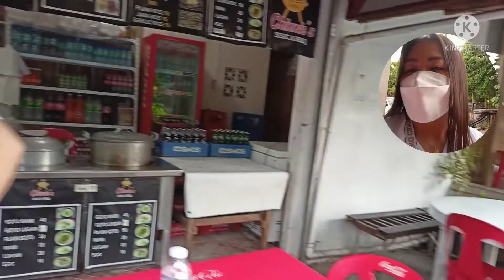Trip to lucena with my classmate for caregiver assessment at @calayan educational school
TripToLucenaWithmyClassmateforcaregiverAssessmentAt @calayan educational school